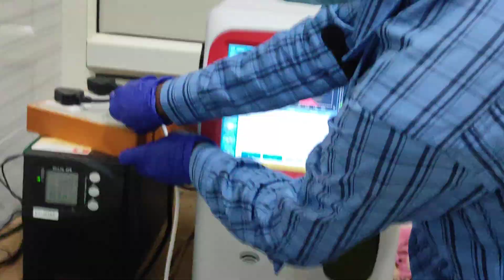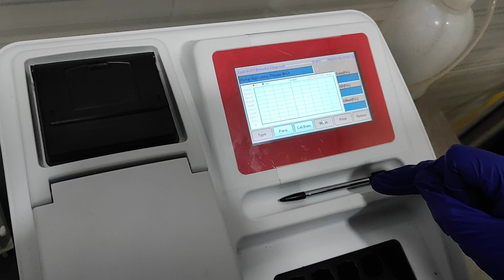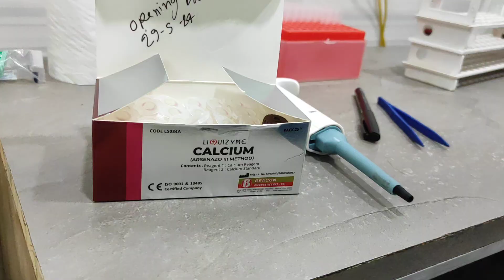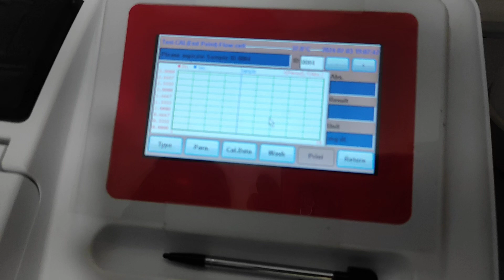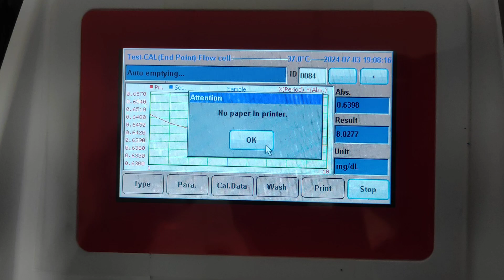कैल्शियम की जांच बायोकेमेस्ट्री मशीन में कैसे करें? How to Test for Calcium💻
How to Test for Calcium
कैल्शियम का टेस्ट कैसे करें